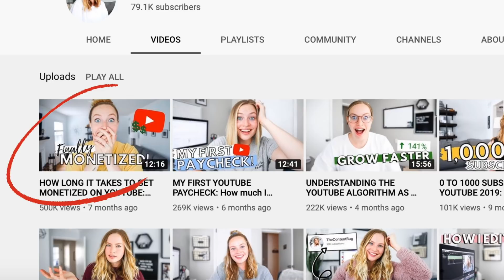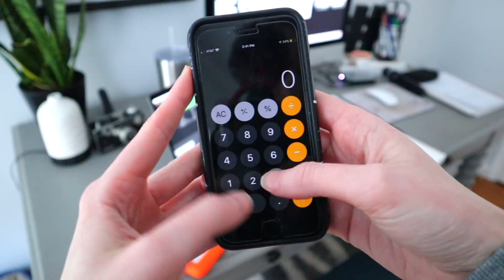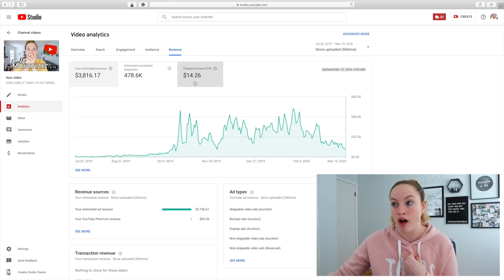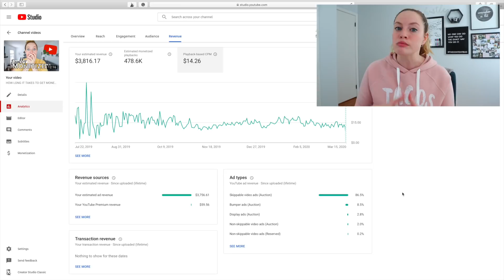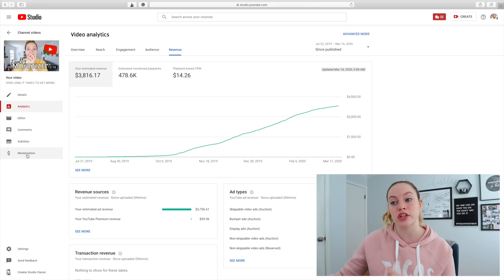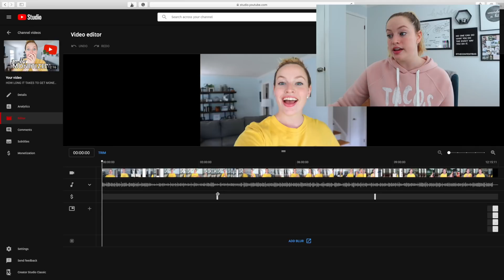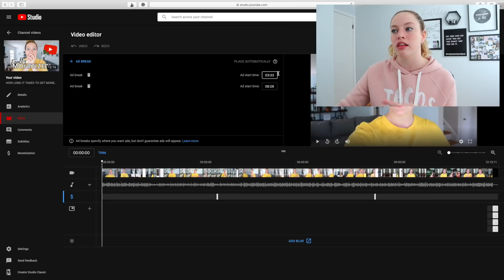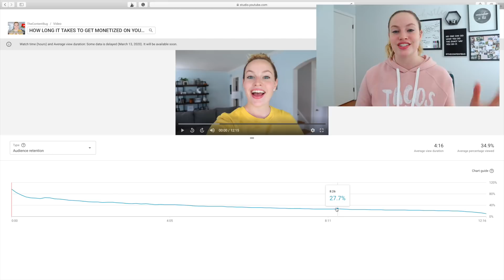How Much YouTube Paid Me For A Video With 500,000 Views: How I'm able to make more money from my ads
Sharing how much YouTube paid me for a video with 500,000 views!

Hey guys! So last week my most successful video on my channel hit 500k views and I wanted to film another video about how much that video has made me! Including how I'm able to make more money from my YouTube ads, my CPM, how many ads I include in my videos, and more.